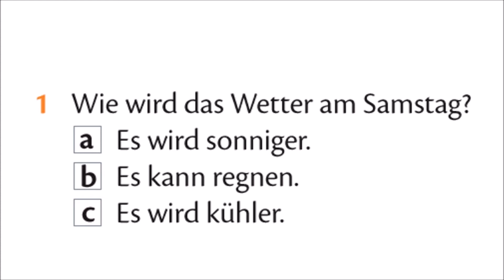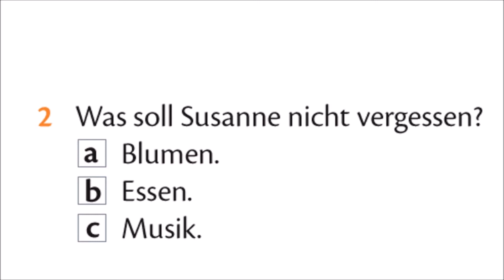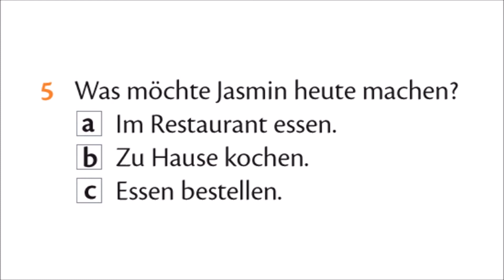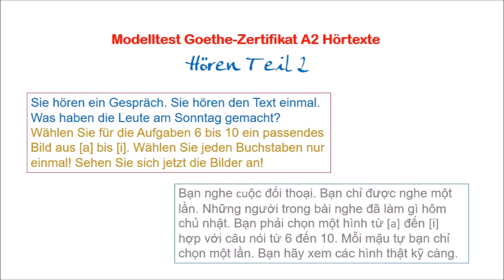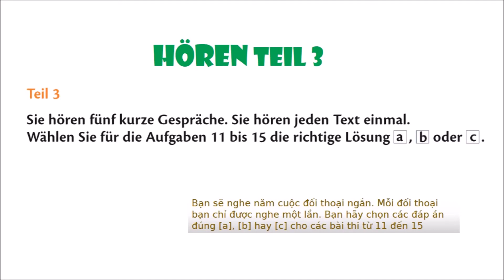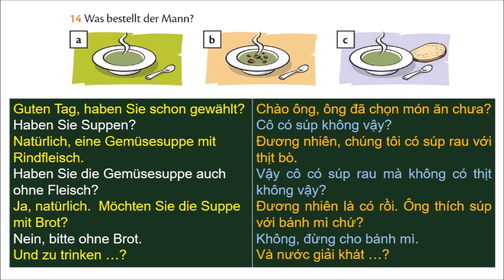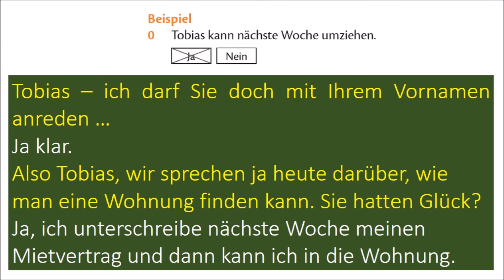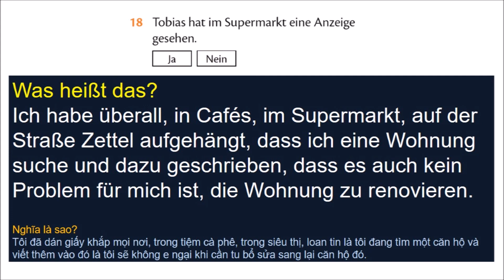KY THI NGHE A2 BAI SO 3